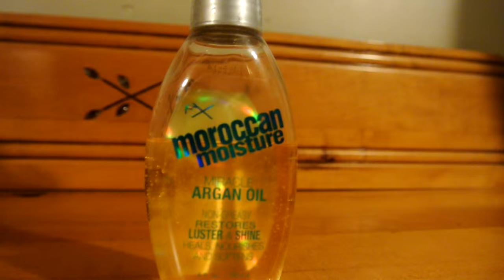3 Tips to Achieve Healthy Hair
Ever wonder how you can achieve healthier hair? check out this episode of Modern Man TV made especially for the Blumaan Community Facebook Page.
Follow Mike on Instagram: Mikesmithhair
Follow Ben on Instagram: benkozielfitness

Song: Tobu - Good Times

Products Used

Hanz De Fuko Shampoo and Conditioner

Mister Pompadour Shampoo and Conditioner

Argan Oil

By Vilain Sidekick Prestyler

KMS Free Shape

Sign up for a chance to win a BluMaan hair product upon release
Category